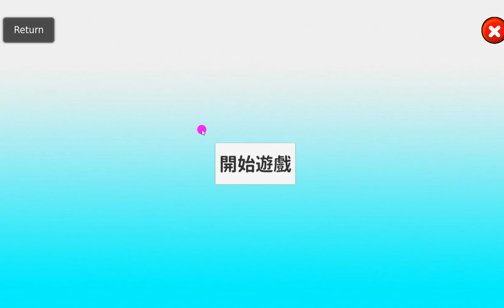20230810幼稚園大班實物空間鳳梨